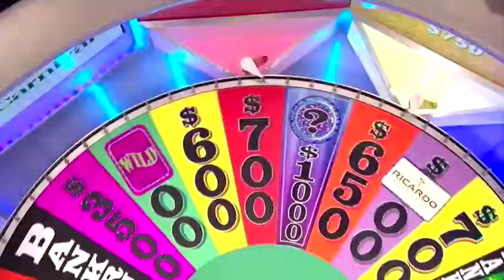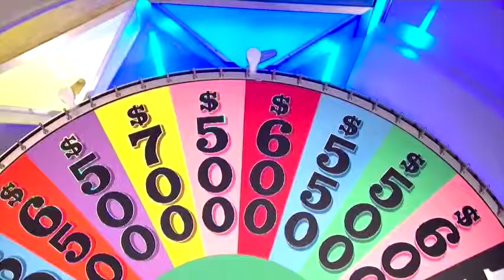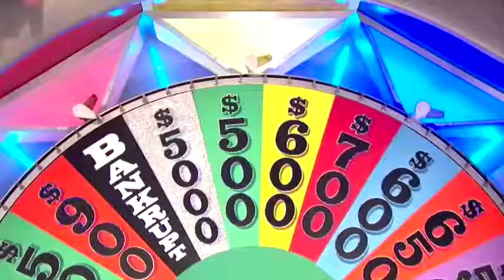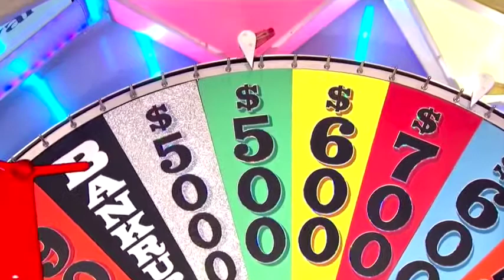Wheel_of_Fortune.ytp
Pat has forgotten how to do his job and gets upset at everybody.
Bonnie won't stop saying "hi"
Noelle is a girl.
Robert takes all day to ring in.